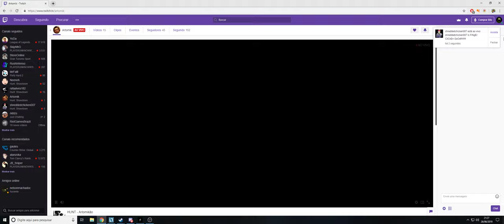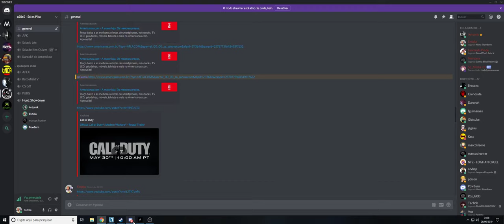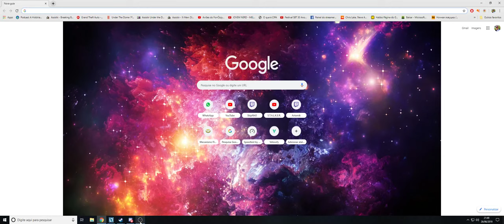HUNT DA MASSA ft. Udies - Part.2 - LIVE